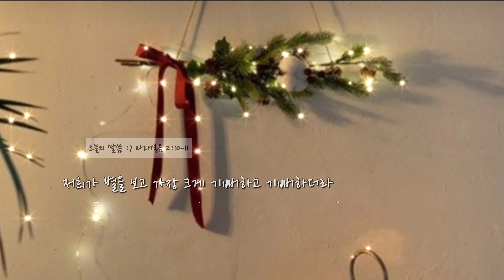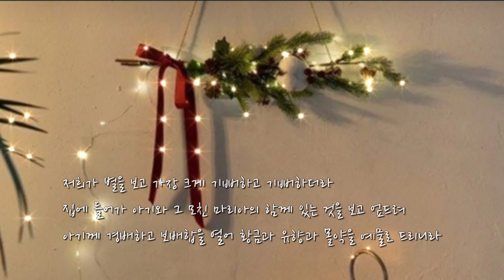[BimungSamung] 오늘의 말씀 :) 마태복음 2:10‭-‬11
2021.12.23